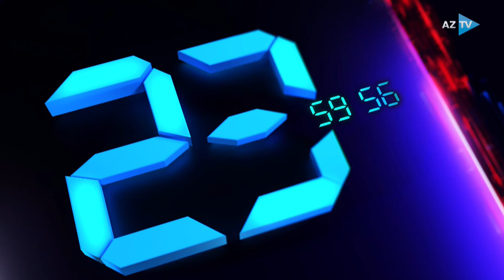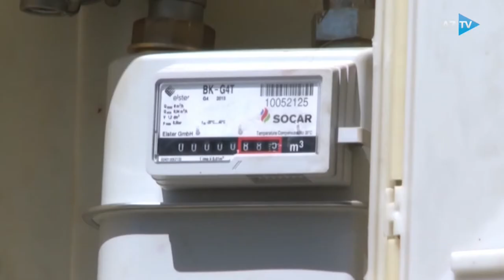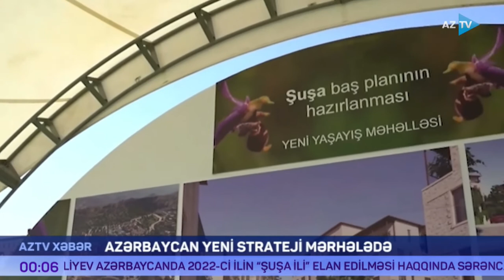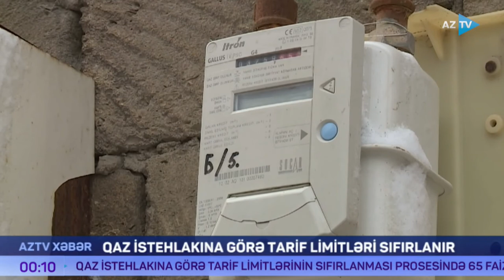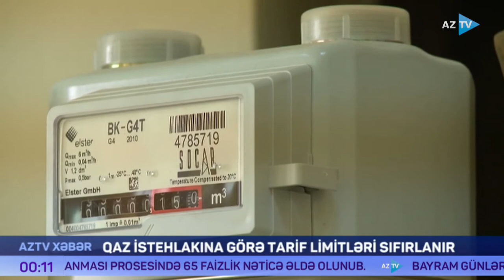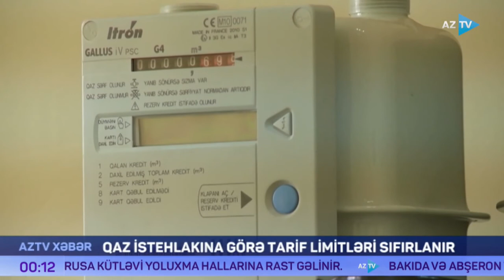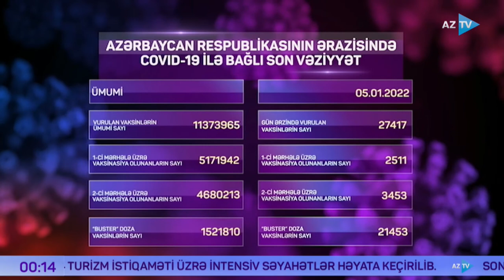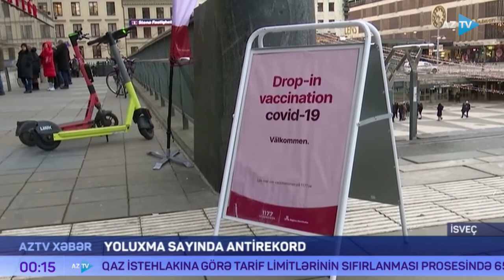AZTV Xəbər 00:00 | 06.01.2022